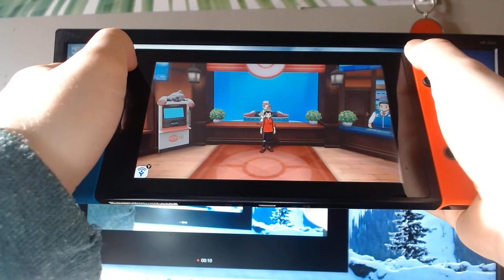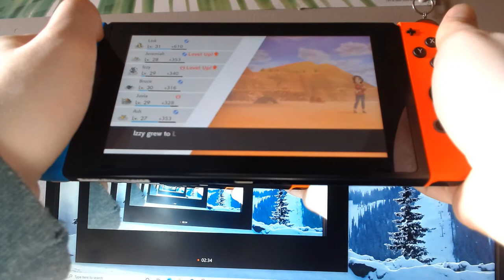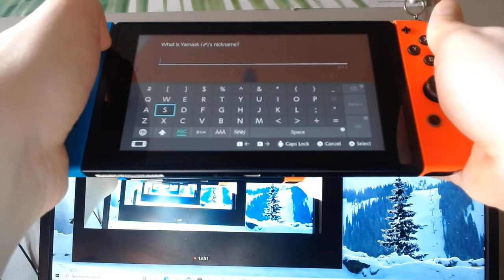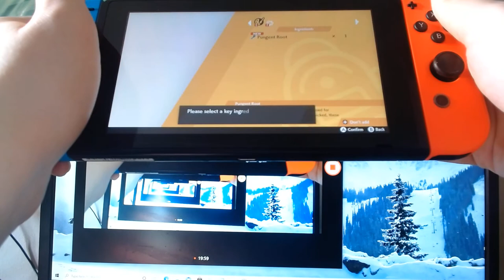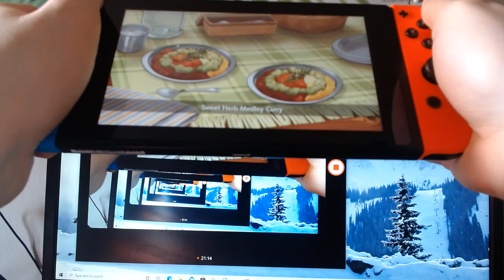Pokemon Sword episode 23: Route 6 training(Acting host: Austin Lawrence)Special guest Zelda Lawrence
Acting host, Austin Lawrence here and today, i'll be showing episode 23 of Pokemon Sword. With special guest, Zelda Lawrence(one of my cats)